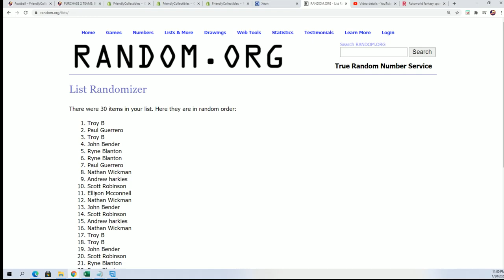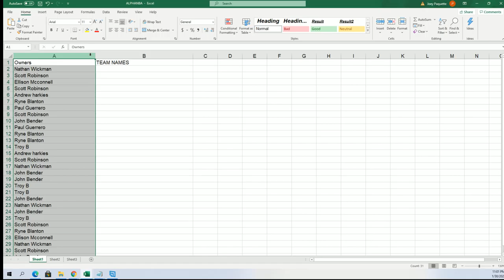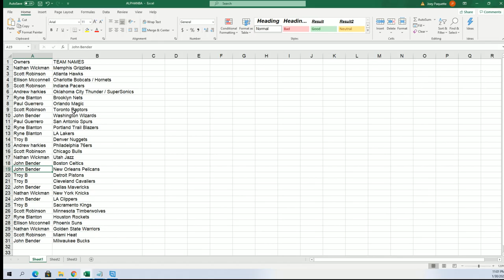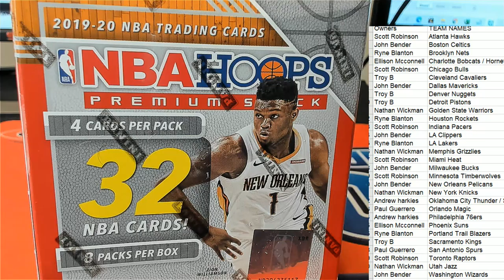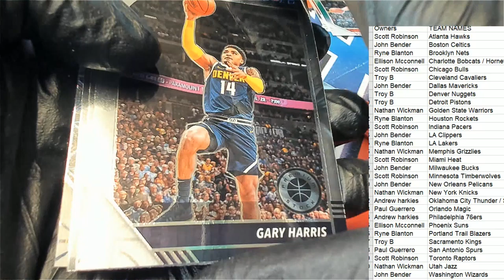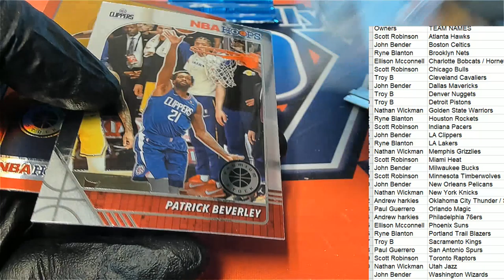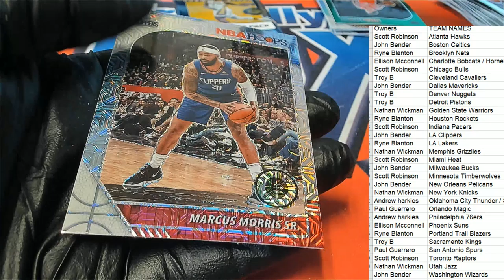2019 20 Panini Hoops Premium Stock Basketball Blaster ID 20HPSPREMBL372